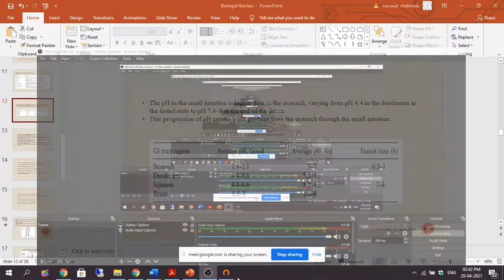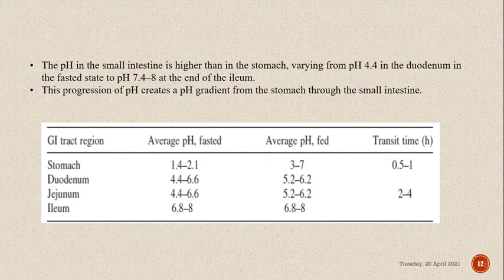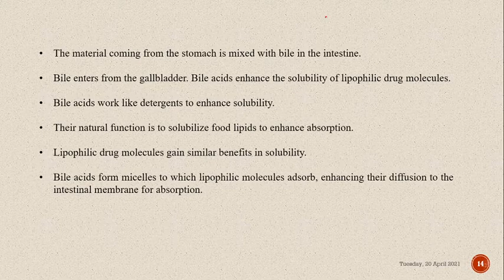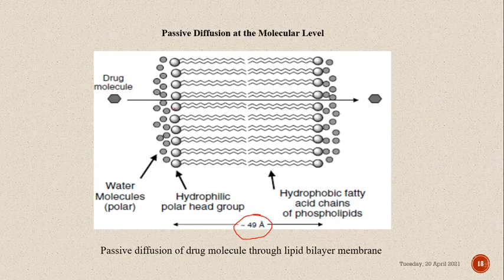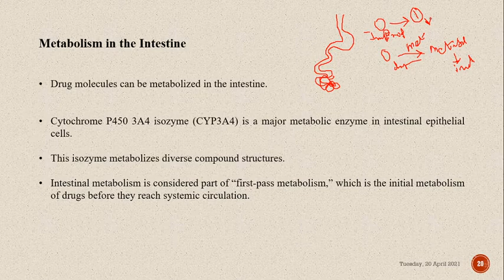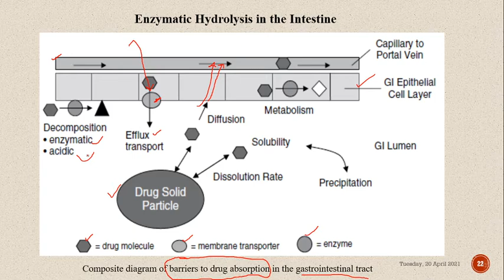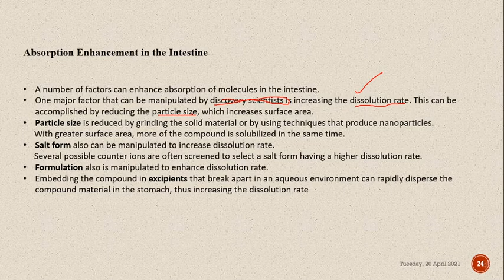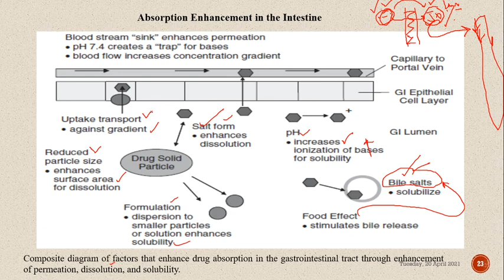Barriers to Drug Exposure Part II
Dept. of Pharmaceutical Chemistry, Telangana University, Nizamabad